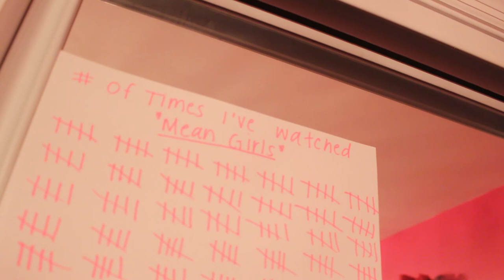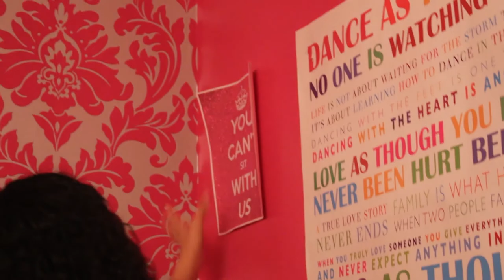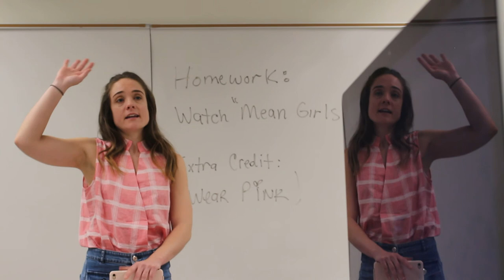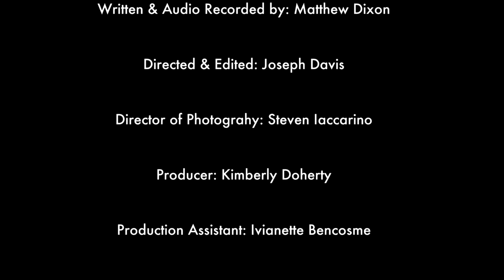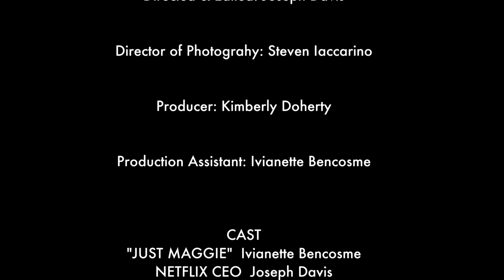Leaving Netflix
A "Mean Girls" movie fanatic takes a stand when her favorite film is taken off of Netflix